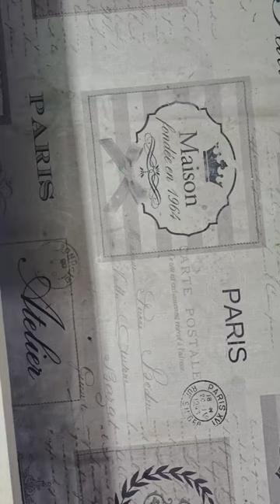Shrinath ji painting in progress